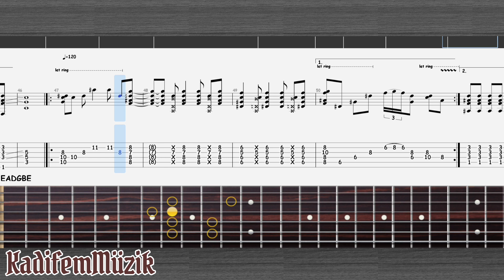Carpediem-Skiing The Sky | Acoustic | Guitar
Guitar tabs of Carpediem's skiing the sky song.

*Son olarak istediğiniz özel tabları yorumlara yazarsanız yükleyebilirim.